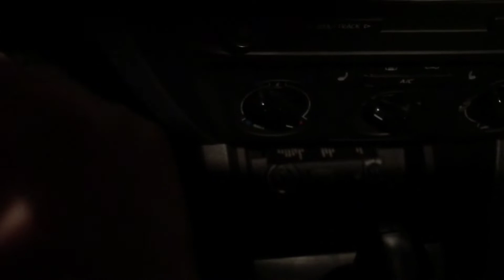Аварийный запуск на газу оборудование KME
Запись на сервис
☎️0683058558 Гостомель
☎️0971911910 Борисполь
🌍gbo-sto.kiev.ua